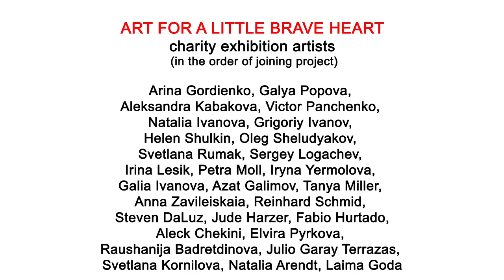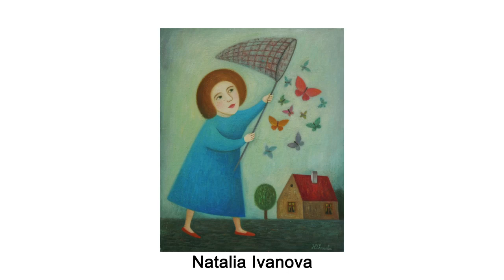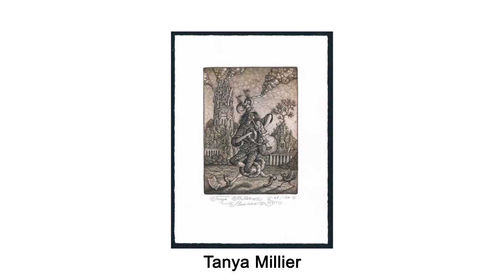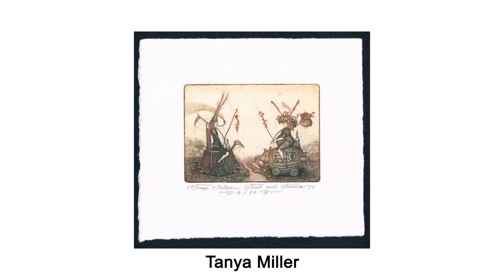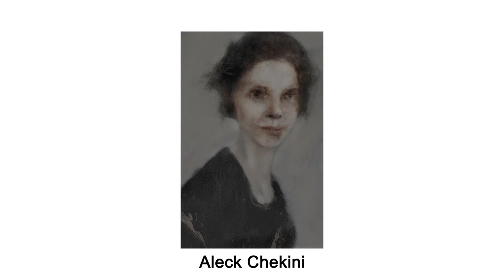Christmas Fundraising Charity Exhibition in London - ART FOR A LITTLE BRAVE HEART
BUY A PAINTING – HELP A CHILD

ART FOR ALITTLE BRAVE HEART
Christmas Fundraising Charity Exhibition in London

1 December 2017, 7:00 PM, at Rossotrudnichestvo / Russia House in UK, London

ONCE IN A WHILE YOU CAN MAKE A REAL DIFFERENCE
WHILE DOING YOUR CHRISTMAS SHOPPING!

Because 100% proceeds from the ART-WORKS sales
GO TO CHARITY HELPING CHILDREN BEAT CANCER,
thanks to the generosity of the artists and curators.

Those beautiful paintings will make a perfect gift for someone you love
and SAVE A LIFE OF A CHILD!

Co-founder of Charity 'Gift of Life', famous actress Dina Korzun
and the ARC 'Living Master' Arina Gordienko invite you to an
Opening Charity Evening for “Art for a Little Brave Heart” exhibition  ❤️
with tea, coffee and cakes for our guests!

We are lucky to have paintings from 30 internationally acclaimed artists on sale

Exhibition: 28 November – 3 December 2017

Opening Charity Evening WITH ACTRESS DINA KORZUN:
1 December 2017, 7 pm

FREE ENTRY, open for public.

ROSSOTRUDNICHESTVO / RUSSIA HOUSE IN UK
37 Kensington High Street, London, W8 5ED

YOU CAN BUY THE ARTWORKS RIGHT NOW !